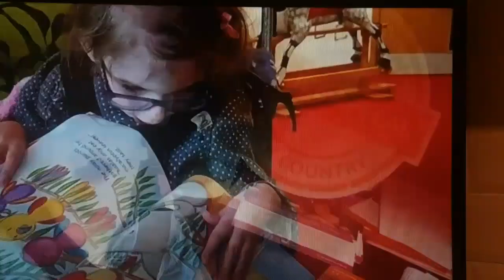Central news mentioning the 5 Million steps challenge for Acorns Children's Hospice 16th Jan 2021.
Central news clip about Acorns mentioning my 5 Million Steps Challenge.